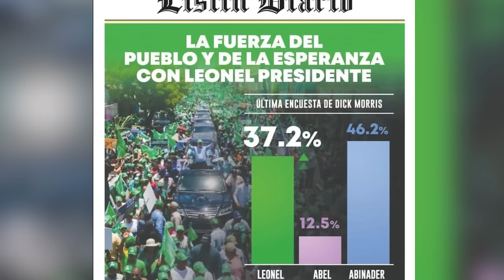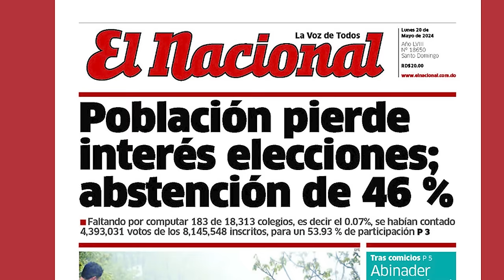¡Pepín Corripio expuso una gran debilidad en la victoria de Abinader!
¡Pepín Corripio le enseña a Luis que su victoria no es tan contundente!

3,500 por hora. Grabación a 1080. Entrega de material editado.

 día.

5,000 por cada video no mayor a 2 minutos.